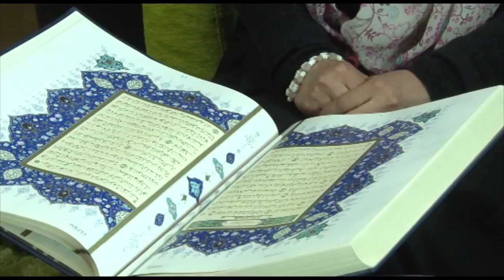Učenje Kur'ana - hafiza Merjem Kapo (Ašere Lillahi)